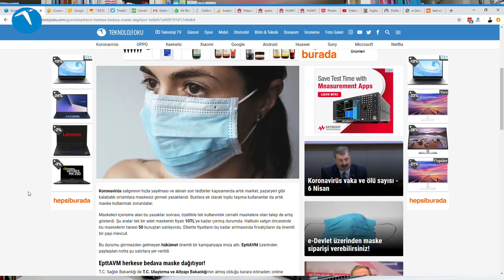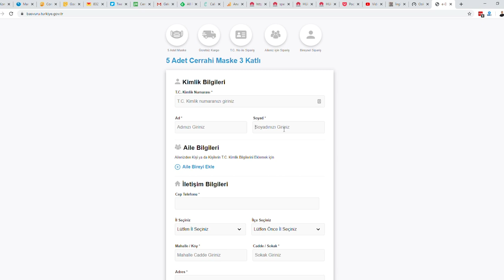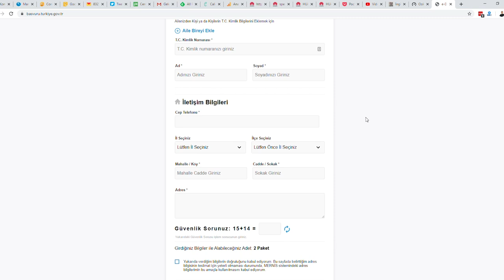e-Devlet üzerinden ücretsiz maske nasıl alınır? Adım adım anlatıyoruz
Bu videomuzda e-Devlet üzerinden koronavirüs mücadelesi için ücretsiz olarak dağıtılan maskelerin nasıl alınabileceğini anlatıyoruz.

Geçtiğimiz günlerde yapılan bir duyuru ile ePTTAVM üzerinden maske dağıtımı yapılacağı açıklanmıştı. Ancak daha sonra bu maskelerin e-Devlet üzerinden dağıtılacağı da duyurulmuştu. Her hafta 5 adet olmak üzere 20-65 yaş arasındaki her Türk vatandaşı ücretsiz maske hakkından faydalanabiliyor. Ayrıca aynı hanede olmak kaydıyla bu yaş aralığındaki diğer aile bireyleri de ücretsiz maske alabiliyor.

Bu işlem için basvuru.turkiye.gov.tr e-Devlet adresine girmeniz ve gerekli formu doldurmanız yeterli oluyor. daha sonra verdiğiniz adrese bu maskeler ücretsiz olarak gönderiliyor.

Videoda da söyledik ama buradan da yazalım: Eğer maskeye ihtiyacınız yoksa kargo personeline ek bir yoğunluk oluşturmamak adına bu hakkınızdan faydalanmamayı tercih ederseniz seviniriz.